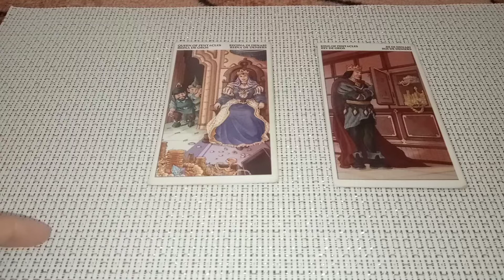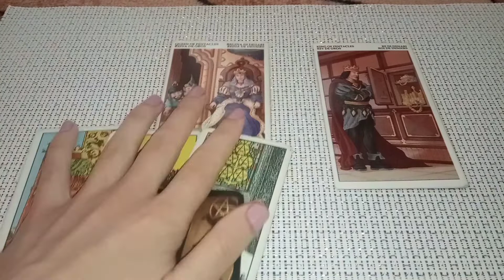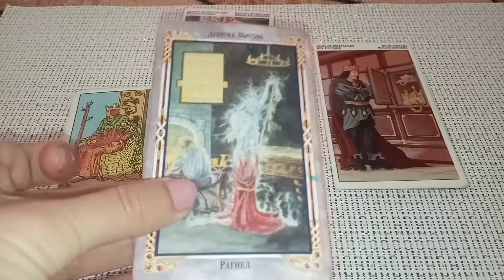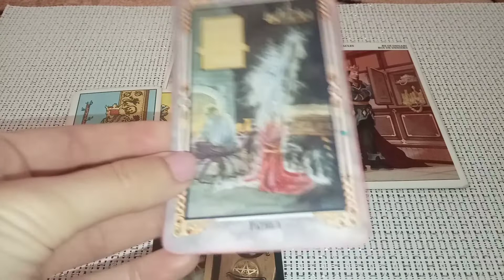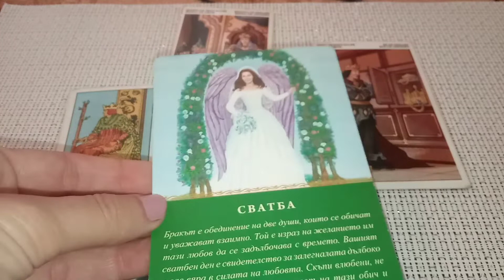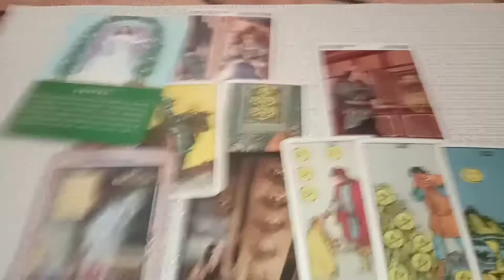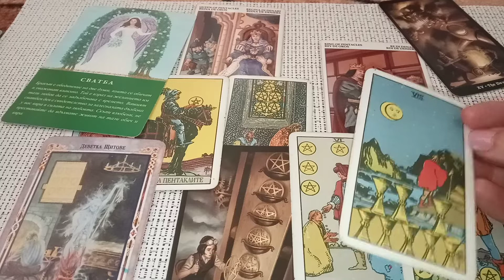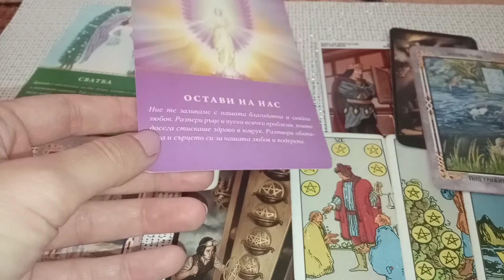Седмична прогноза за Крал и Кралица на пентаклите /15.06-21.06/. Прогноза за мъже и жени!